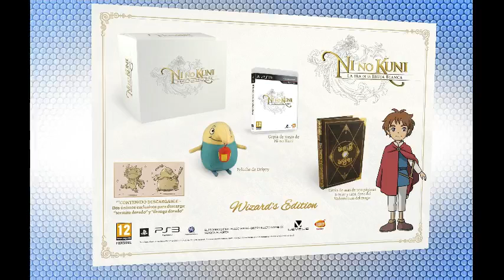VOOX Podcast CATORCE [2013-01-24] Final de FRINGE, Ediciones Especiales The Last of Us, THQ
Como estan amigos, un Podcast mas con mucha infromacion de la semana, ahora iniciamos con la puesta en venta de los estudios de THQ nos enteramos de a que compañia van a ir a parar varias franquicias como Saint Row, Homefront y Metro.

Tambien salieron las ediciones especiales de The Last of Us, si quieren conocerlas aqui se las presentamos.

y para el FINAL dejamos FRINGE, hablamos de que nos aprecio los ultimos capitulos y nos pusimos algo frikis con teoria de viajes en el tiempo.